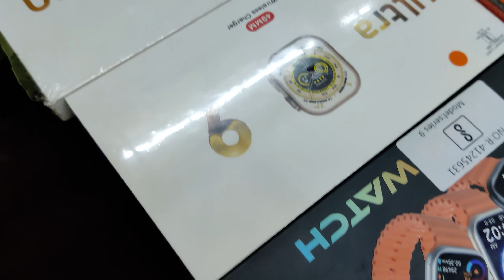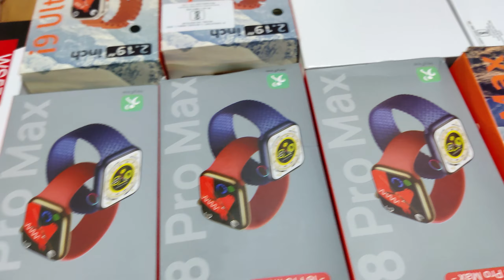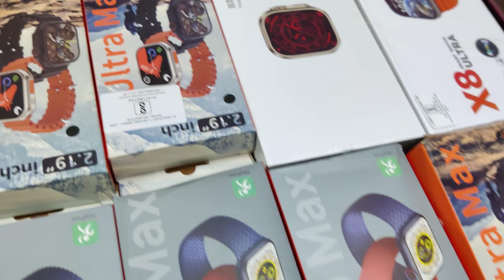😱 Luxury Watches in kolkata | Smart Watches Wholesale Market In Kolkata | Drone Wholesale Market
Shop details 👇
shop name:- Mithu Mobile centre
Address :- 27 belgharia Kolkata, West Bengal 700058

 All india cash on delivery available ✅

আপনার হোলসেল অথবা Manufacturing ব্যবসা থাকলে এবং New Bangla Vlog এ ভিডিও দিতে চাইলে আমাদের মেসেজ করুণ। কোম্পানি Details লিখে।
New Bangla Vlog  (Verified)
M- 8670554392 (Text Message OR Whats Apps)
T&C Apply